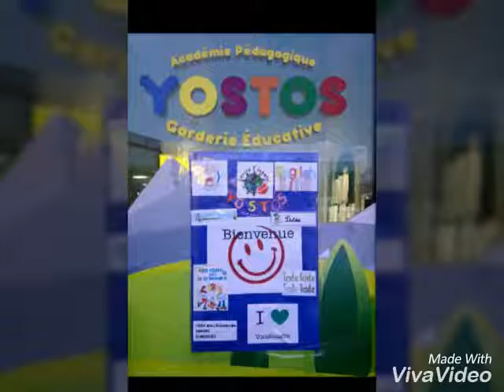Garderie yostos 🌸 👍 👍 👍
Bonne garderie Yostos